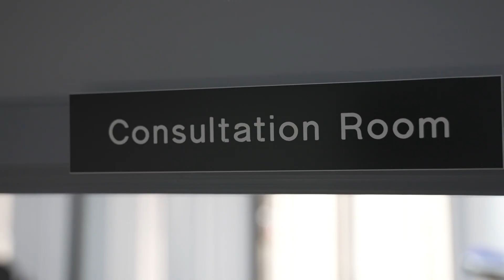Is Dental Anxiety Holding You Back From Getting Care?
Smile Makers Dental
At Smile Makers, the process of crafting the perfect for each of our patients is something we take great pride in, and getting to see the look on our patients faces makes the hours and hours of work worth it. Dr. Ewing sets out to provide the highest quality care for each patient he sees and puts everything he has into his work, in order to make sure that every patient leaves wearing the perfect smile that they envisioned in their mind when they walked in.

Concord, CA Office:
New Patients: